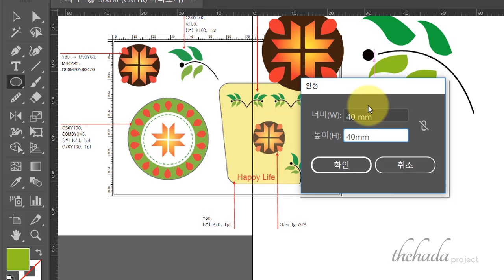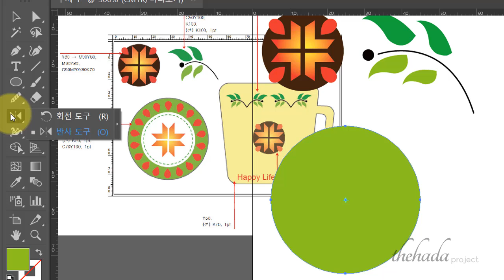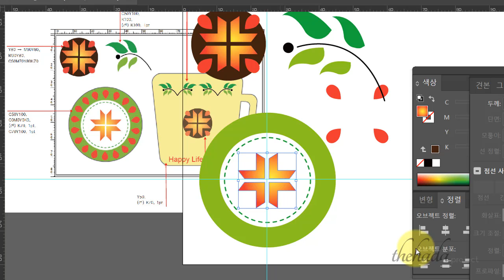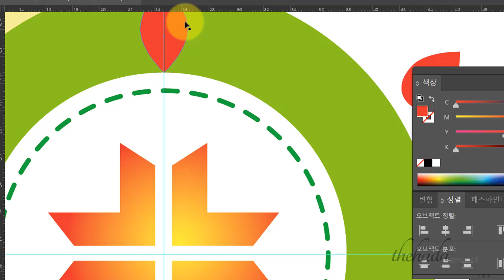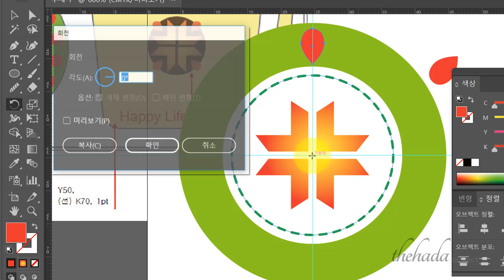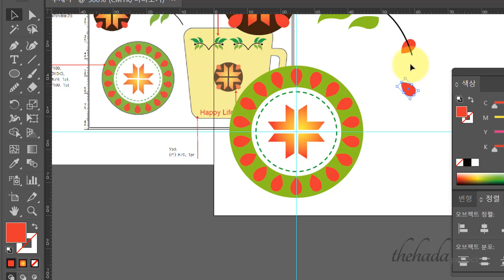GTQi 3급 3번 기출문제풀이 3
2014년 10월에 있었던 기출문제 풀이입니다.
윤쌤의 초보자를 위한 강의입니다.